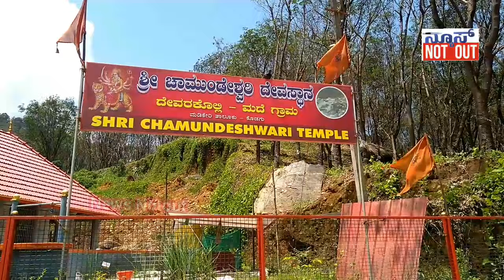Devarakolli | Sri Chamundeshwari